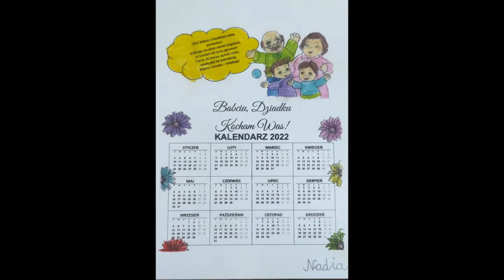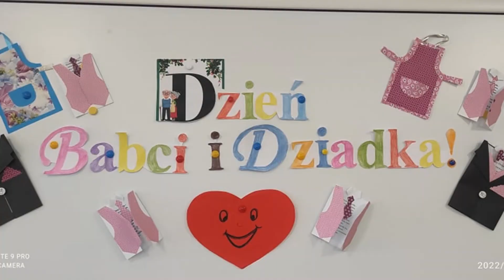Dzień Babci i Dziadka w klasie I b